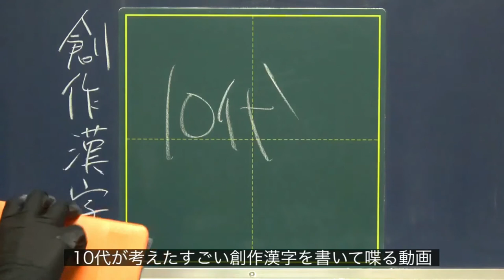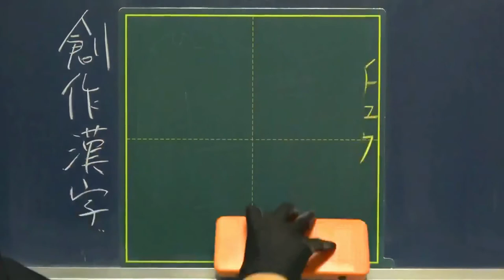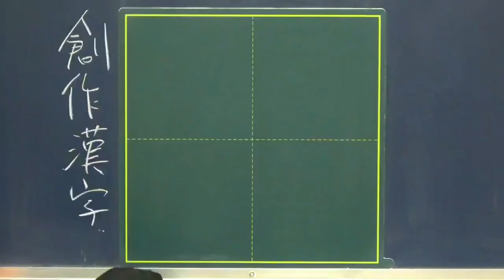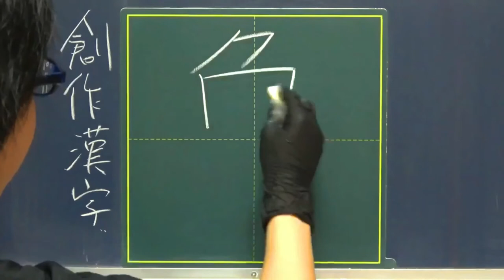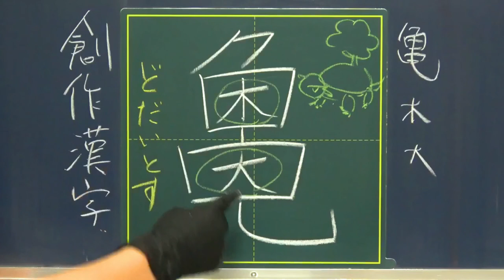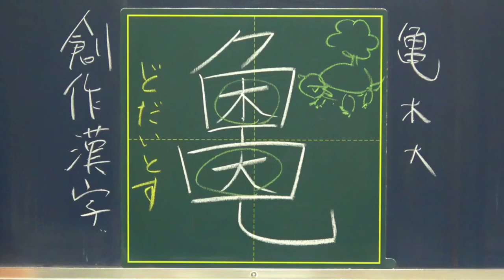【天才】10代が考えた創作漢字クイズがヤバいwww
今回は、
「創作漢字コンテスト」より
10代が考えた創作漢字を
紹介しながら喋る動画です。

クイズ形式にしてみたので
なんと読むか考えながらご覧くださ〜い！

‹10代が考えた創作漢字クイズ›
0:50 第1問｜9歳が考えた漢字

1:30 第1問｜正解発表

2:00 第2問｜14歳が考えた漢字

2:25 第2問｜正解発表

2:52 第3問｜13歳が考えた漢字
（クイズじゃないけど可愛いのでご紹介）

3:53 第4問｜○○に住む○歳が考えた漢字

4:11 第4問｜正解発表

●関連URL
過去大会のの入選作品が全てご覧になれます！
かなり見応えがある（多分100文字以上ある）ので
気になった方は覗いてみてください〜

●動画編集
▷たちばなつばさ（Twitter）